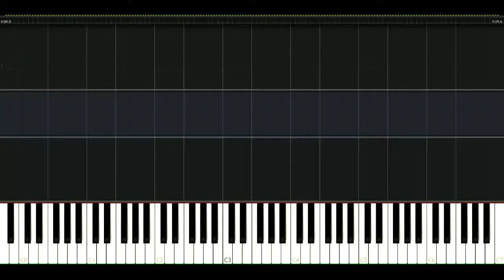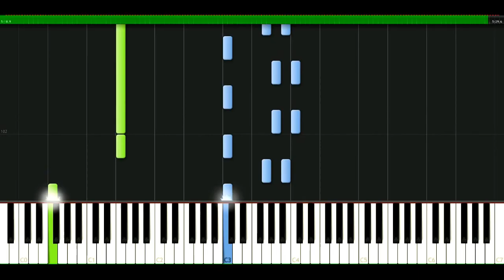Aerosmith - Hole in my soul [Piano Tutorial] Synthesia | passkeypiano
How to play a song: Aerosmith - Hole in my soul